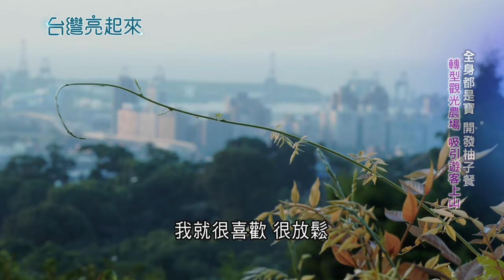父親引進文旦柚成八里第一人! 年採20萬台斤 左鄰右舍跟著種 以自家柚子入菜推出創意柚子大餐 守住承諾接手阿爸柚子園 有機栽種遭嫌"怎麼這麼醜"｜白心儀主持｜【台灣亮起來】20241010｜三立新聞台